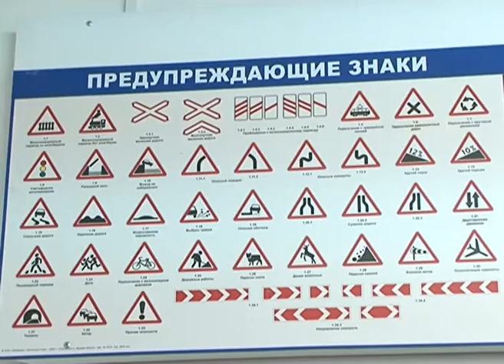Автомногоборье от преподавателей ДОСАФФ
Водишь сам – научи другого. В минувшую пятницу в Белгородском ДОСААФ преподаватели автодела состязались в многоборье. В него входят испытания на знание основ правил дорожного движения, оказание первой медицинской помощи и, самое интересное, скоростное маневрирование. В  этом году свой класс вождения подтверждали 22 преподавателя. О том, как обуздать железного коня, репортаж Андрея Москалика.